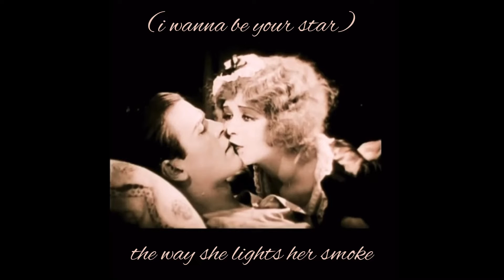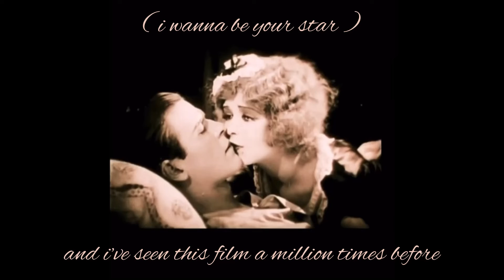movies by pacific day (ft. micco.)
lyrics

i cry at the sight
of the movie premiere every night

the way she holds her hands
(take me to the movies)
the way she lights her smoke
(i wanna be your star)
it’s all gentle pretending
(where’s my round of applause?)

(where’s my paramount sign?)

don’t spoil the ending
don’t spoil the ending, babe

and i’ve seen this film
a million times before
so what’s once more?